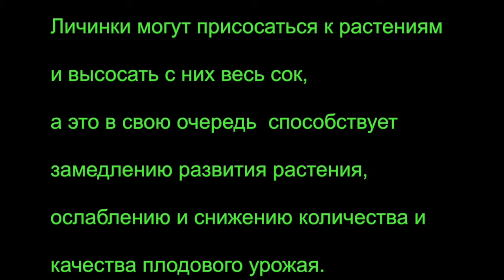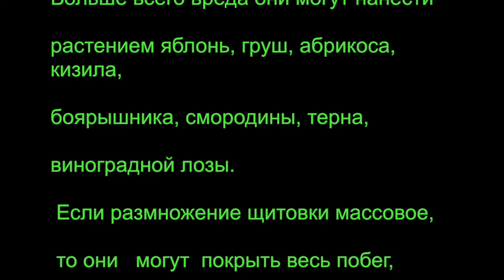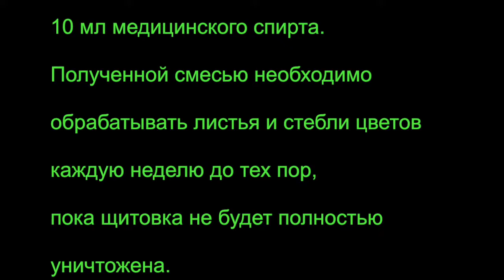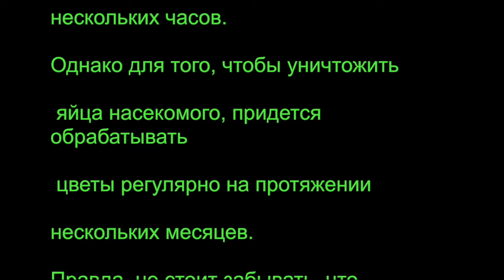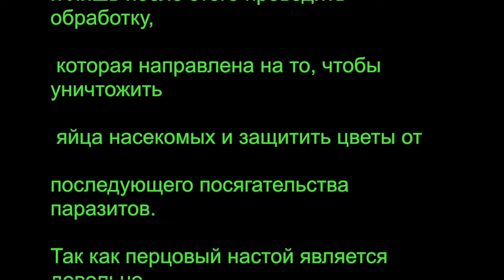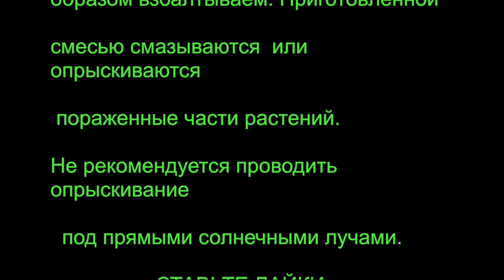ЩИТОВКА КАК ИЗБАВИТЬСЯ ОТ ЩИТОВКИ КАК ИЗБАВИТЬСЯ ОТ ВРЕДИТЕЛЕЙ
Автор oldenburgru YOU*TUBE